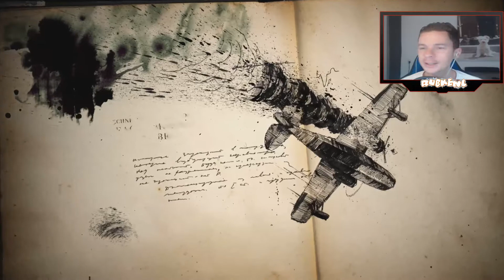ONTSNAPPEN UIT DE GEVANGENIS!!!!- Uncharted 4 A Thief's end #3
Hey jij!
Mijn naam is rubkenl oftewel robin, elke week dinsdag, donderdag en zaterdag  probeer ik jou te entertainen met nieuwe video's!

ik ben een limburgse jongen die graag gta v speelt deze game zul je dan ook zeker veel op mijn kanaal zien, maar ik upload andere games zoals stranded deep, battlefield 1 enz,